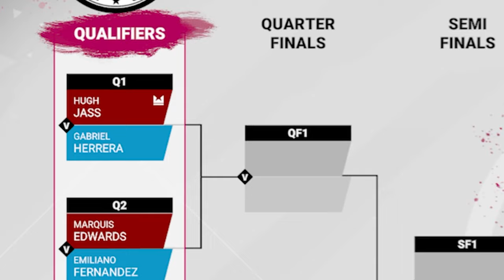I became a BOXER but I'm 500 pounds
In this video I played a Boxing Game Called Undisputed

Time Stamps:
0:00 INTRO
0:15 First Fight
1:36 Second Fight
2:10 Grandpa Came Back
2:49 Third Fight
3:23 Fourth Fight
4:07 500LBS Fight
4:34 Fifth Fight
5:00 Outro

If you see this comment "clouds"